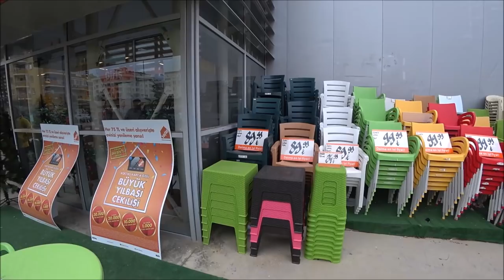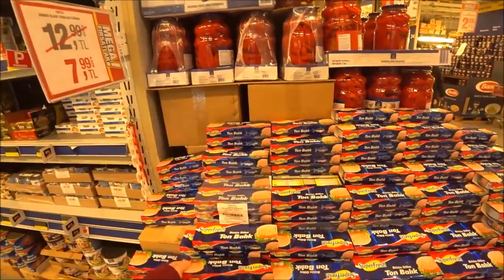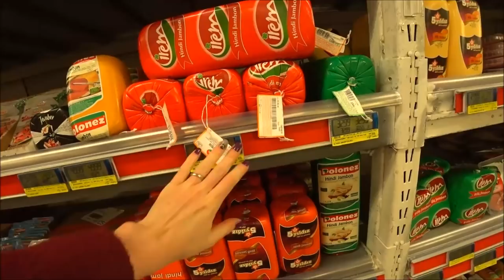Турция Аланья: Цены на товары для дома и продукты в магазинах МЕТРО и КОЧТАШ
В Аланье есть несколько больших магазинов, где можно приобрести все необходимое. В магазине Крчташ можно приобрести все необходимое для обустройства дома и ремонта, а в магазине МЕТРО - разнообразные продукты, бытовую технику и многое другое.